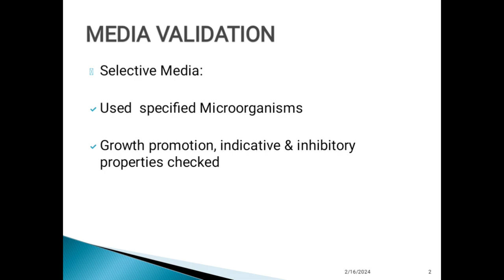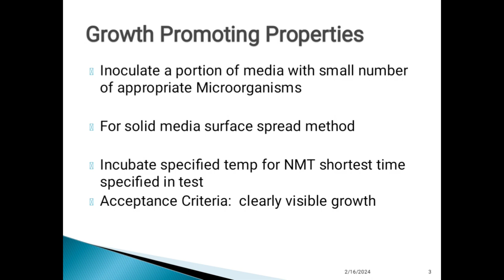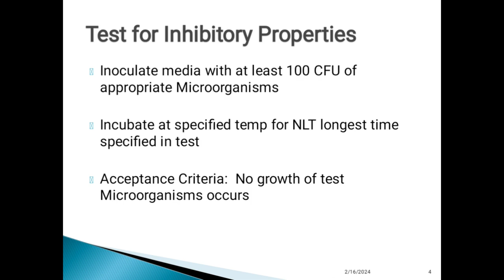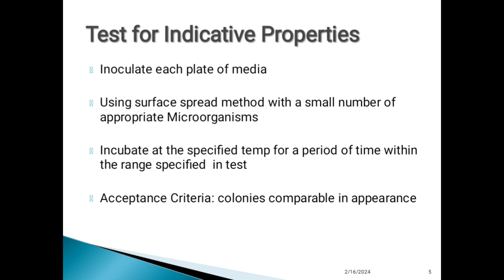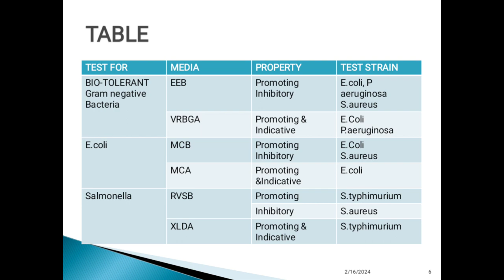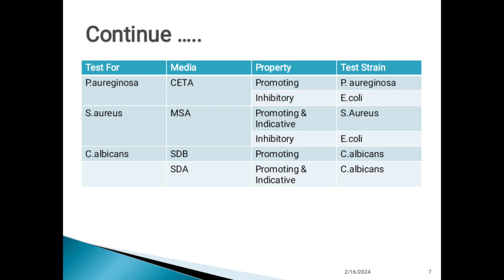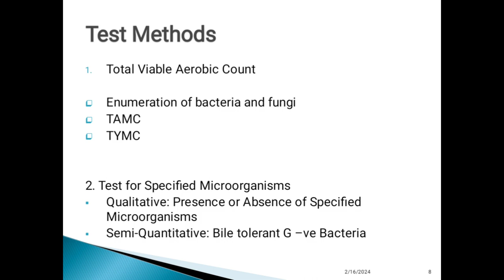Microbial Contamination Test| MCT| Part 2